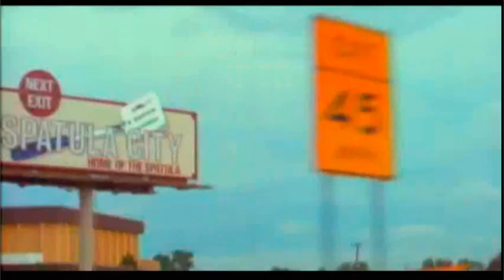Spatula City - Heavy Metal Dad and Anime Girl Watch Spatula City for Christmas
This is another Christmas present for you people who love weirdo's being funny online. We hop you enjoy the spatula madness!!

Merry Christmas